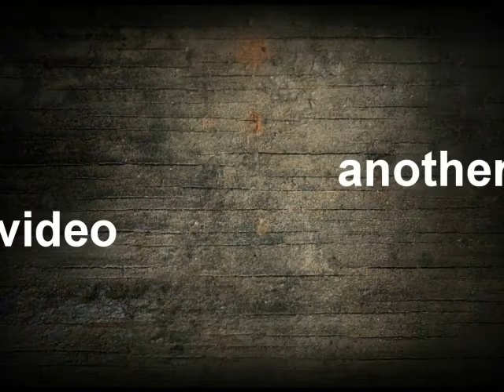Fishing Braunig Lake Redfish - March 28th 2010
The Redfish bite at Braunig Lake is starting to heat up!!! for more Great Fishing Pictures & Videos! Fishing with Manny is a full time licensed professional fishing guide, operating L & M Guide Service. Manny has over 26 years of experience catching freshwater redfish, hybrid stripers & catfish on Braunig Lake & Calaveras.